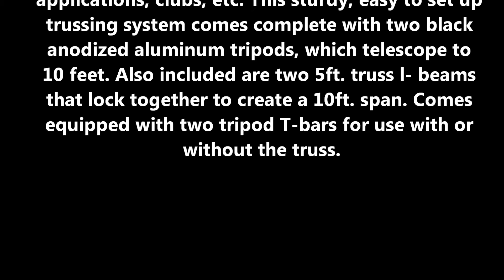T-LS31 10Ft DJ Stage Lighting Truss Trussing System Light Stand Xstatic Pro TOV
T-LS31 Pro Portable Light Trussing System by ProX Cases and Lighting, Most Trusted Name in Pro DJ Lighting.
This professional trussing system is ideal for light shows, stage applications, clubs, etc. This sturdy, easy to set up trussing system comes complete with two black anodized aluminum tripods, which telescope to nine feet. Also included are two 5 ft. truss L-beams that lock together to create a 10 ft. span. Comes equipped with two tripod T-bars for use with or without the truss.

Specifications:
* Weight in box- 57 lbs.
* Load Capacity: 200 lbs. evenly distributed
* Tubing Diameter: 1 1/2"

This trussing system is ideal for light shows, stage applications, clubs, etc. This sturdy, easy to set up trussing system comes complete with two black anodized aluminum tripods, which telescope to nine feet. Also included are two 5ft. truss l- beams that lock together to create a 10ft. span. Comes equipped with two tripod T-bars for use with or without the truss.

Specifications:
2 Heavy Duty "T" Stands
2 Interlocking 5 Foot Sections Of "I" Truss
200 Pound Capacity Evenly Distributed
Aluminum Tubing Diameter: 1 1/2"
Dimensions: 10"H x 15"W x 61"D
Weight: 50 lbs.

T-LTS31 Includes:
2 x T-Bars
4 x Side Mount T-Collars
1 x Center "I" Support Bar
2 x Center Posts for Tri-Pod Stands
2 x 5" Truss I-Beam Sections w/Spigot
2 x 9" Tri-Pod Stands
6 x Safety Pins